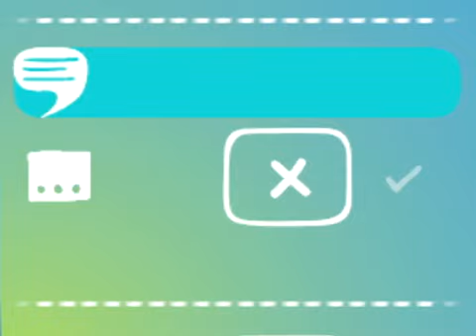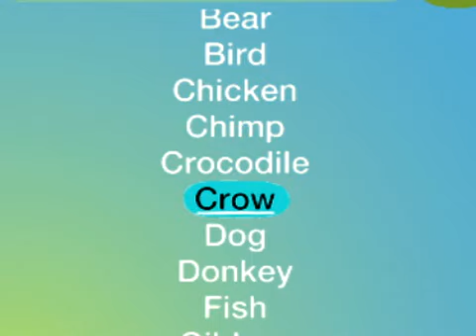LittleBigPlanet Vita Magic Mouths Tutorial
To my knowledge, no footage of this tutorial in full quality exists anywhere else on the internet.
If I'm wrong about this, let me know on Twitter @L1N3R1D3R. Thanks!